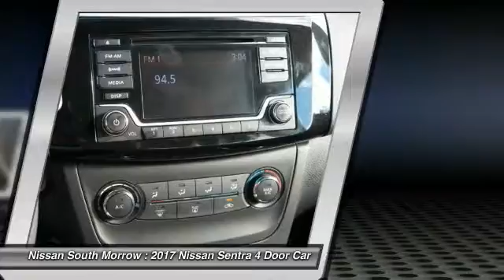2017 Nissan Sentra Morrow GA L643768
Looking for the right 4 door car? Today could be your lucky day. this 2017 Nissan Sentra could be yours.